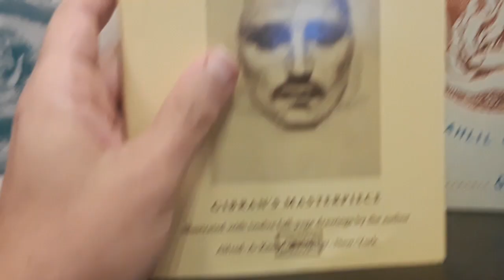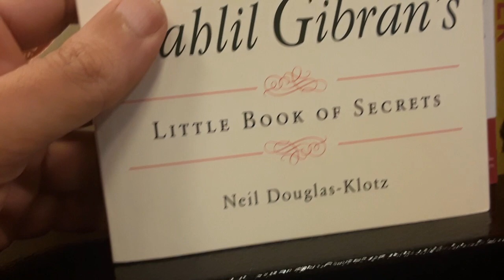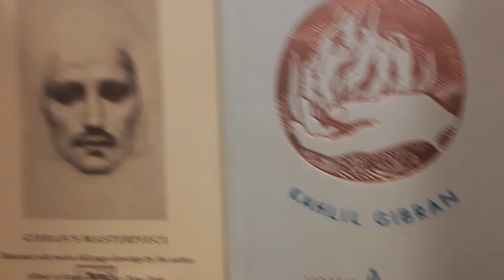كتب خليل جبران وكتاب النبي جبران خليل جبران Gibran Khalil Gibran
لمحة عن الكتب التي تباع في امريكا لخليل جبران وعنه.
وكتب خليل جبران هي الاكثر مبيعا وهي مترجمة ايضا لعدد كبير من اللغات.
كتاب النبي لخليل جبران The Prophet Gibran Khalil Gibran
عدة طبعات لكتاب النبي وكتب اخرى في محل لبيع الكتب في امريكا